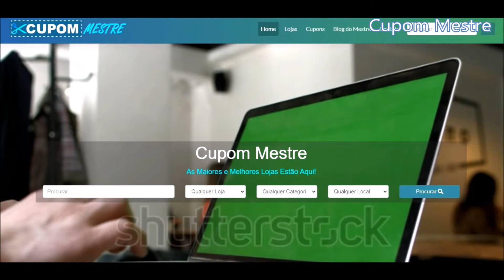🏆 7 Melhores Fones de Ouvido Bluetooth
7 Melhores Fones de Ouvido Bluetooth

Melhores Fones de Ouvido Bluetooth à Prova d'Água com Fio

01:35 Endurance Sprint Intra-Auricular JBL
Melhor Fone de Ouvido Bluetooth à Prova d'Água para Esporte

02:19 Endurance Run Intra-Auricular JBL
Fone de Ouvido para Corrida

03:06 Fone de Ouvido Bluetooth PHILIPS
Perfeito para a Prática de Esportes

Melhores Fones de Ouvido Bluetooth à Prova d'Água sem Fio

03:38 Fone de Ouvido T10 sem Fio TRANYA
Melhor Fone de Ouvido Bluetooth à Prova d'Água IPX7

04:31 Fone de Ouvido à Prova d'Água QCY
Um Ótimo Custo-Benefício para Sua Rotina

05:11 Endurance Race Intra-Auricular JBL
Opção da JBL com Ótima Autonomia

05:41 Fone de Ouvido à Prova d'Água sem Fio QCY
Design Elegante e Discreto